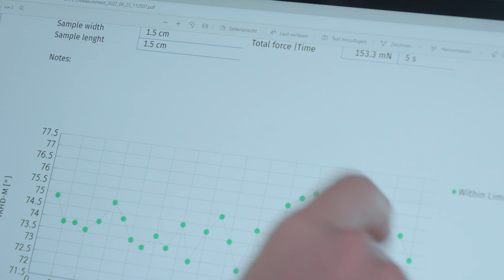Innovationspreis 2022 - Ludwig Nano Präzision GmbH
LNP-Universaltester IRHD-M für Elastomere und mehr – Preisträger Sonderpreis Messtechnik - verliehen beim Innovationspreis 2022 des Landkreises Göttingen von der Sparkasse Göttingen.

Beim LNP-Universaltester handelt es sich um die Entwicklung eines Universaltestgerätes zur Qualitätssicherung im Bereich Elastomere und Kunststoffe. Das Besondere an diesem Gerät ist: Alle Prüfverfahren von IRHD-M bis Shore A können mit nur einem Gerät abgedeckt werden. Die entwickelte Software erlaubt ein wesentlich genaueres und aussagefähigeres Messverfahren als die bisher in dieser Preisklasse vorhandenen herkömmlichen Härteprüfgeräte. Der Einsatz von einem statt drei Geräten spart zunächst schon Ressourcen ein, das Vermeiden von Produktrückrufen hat nur Vorteile für Umwelt und Industrie.